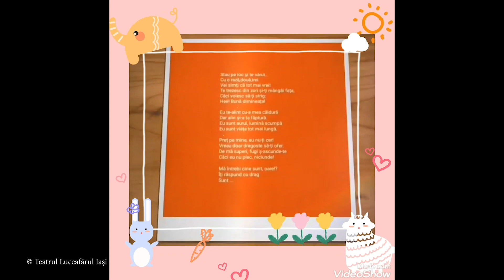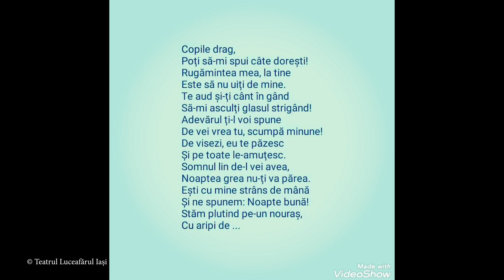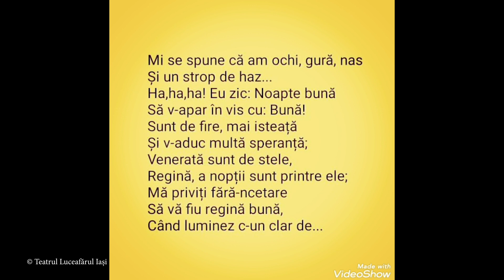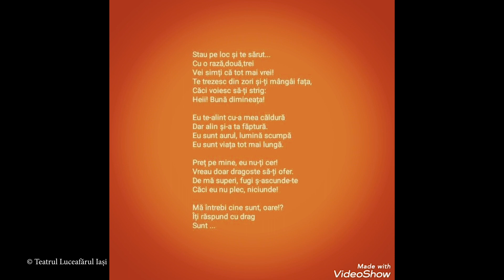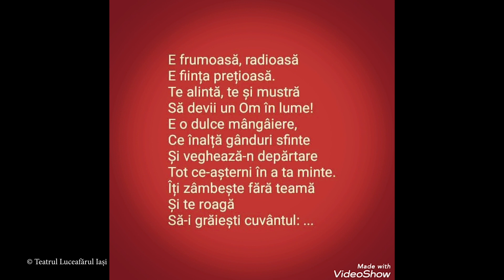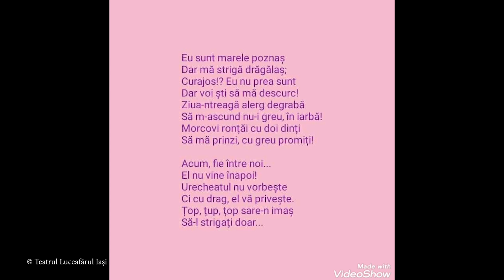Ghici ghicitoarea mea cu Ioana Iordache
Săptămâna copiilor de toate vârstele (26 mai - 1 Iunie) la Teatrul „Luceafărul” Iași
Săptămâna va fi consacrată în programul online al Teatrului Luceafărul din Iași Zilei internaționale a copiilor, 1 Iunie. Evenimentele se vor derula în spațiul digital și vor viza spectatori de toate vârstele, întrucât artiștii ieșeni consideră că indiferent de data nașterii, putem rămâne tineri și ne putem copilări toată viața.